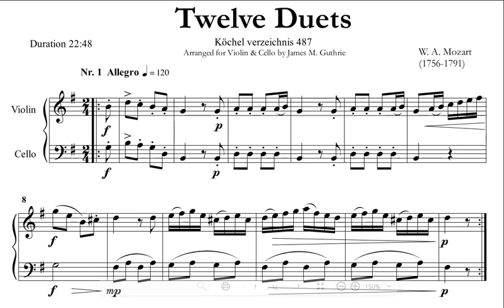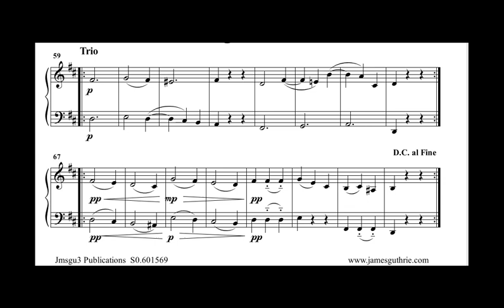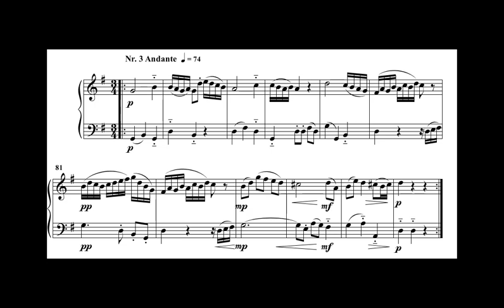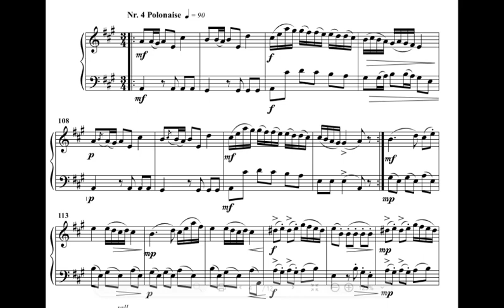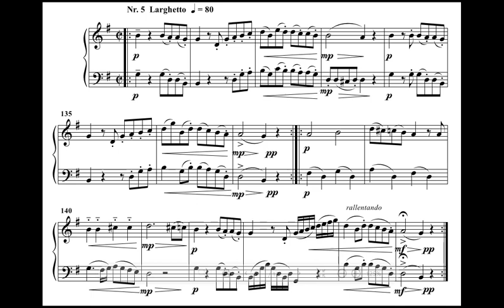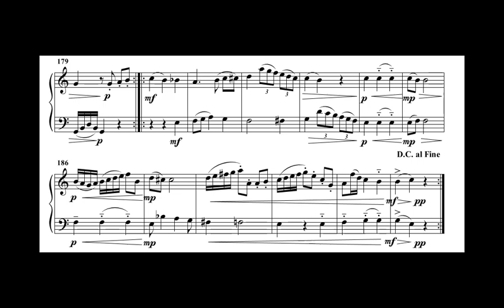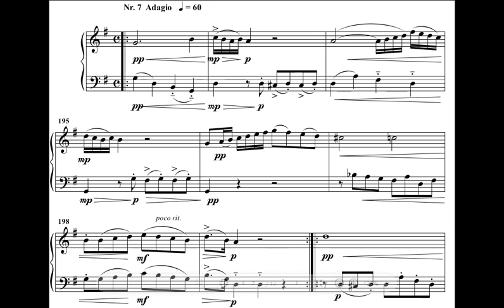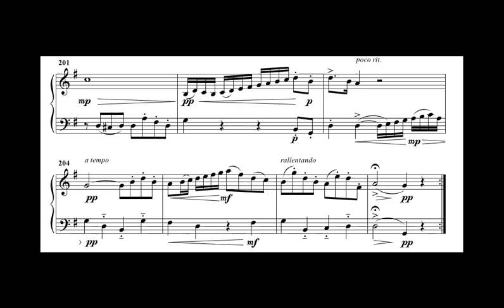Mozart: Twelve Duets K. 487 for Violin & Cello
Contents: 1. Allegro 2. Menuetto/Trio 3. Andante 4. Polonaise 5. Larghetto 6. Menuetto/Trio
7. Adagio  8. Allegro 9. Menuetto/Trio 10. Andante 11. Menuetto/Trio 12. Allegro

Mozart's K. 487 duets, also known as the Twelve Duets, were composed in Vienna in 1786. They are available for various instruments such as violin, viola, cello, clarinet, flute, and piano. These duets are considered an excellent introduction to Mozart's style and provide an opportunity to explore and enjoy the music of the Classical period. The compositions are significant as they offer a rich repertoire for duet playing and are often used for educational purposes, making them a valuable resource for musicians looking to develop their skills and explore classical repertoire.